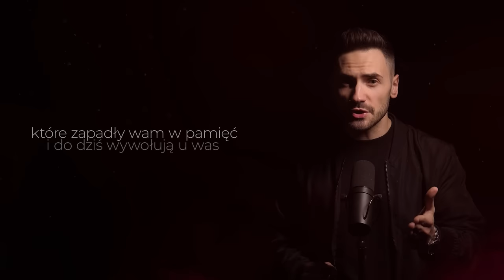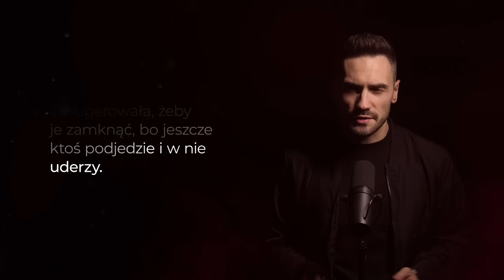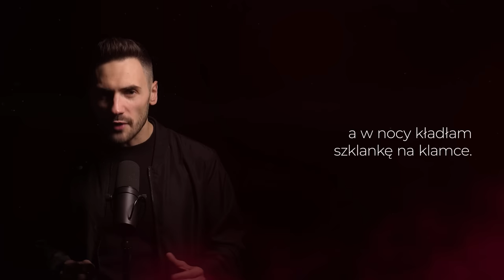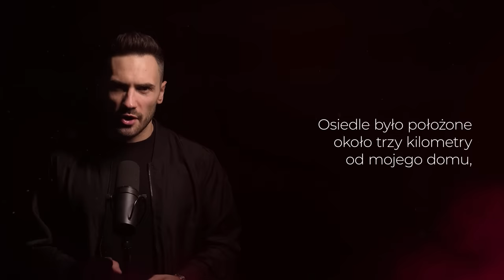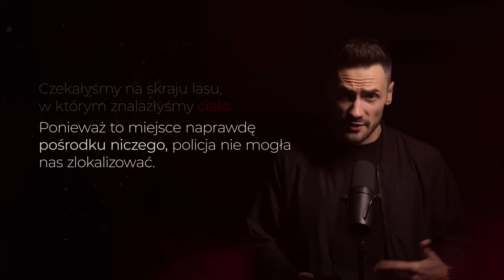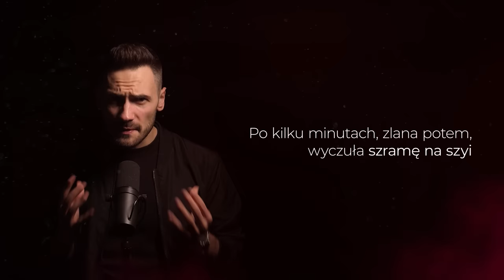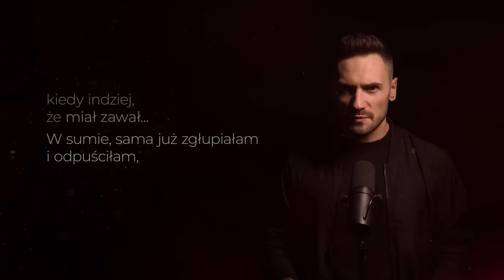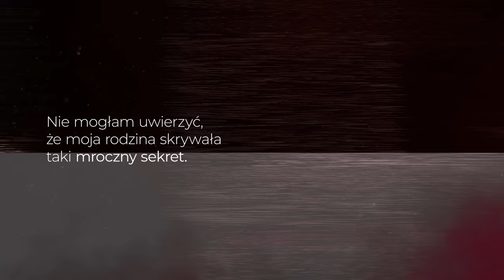Po latach odkryłam prawdę o dziadku | Strach Story S01E01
Opisz mi swoje Strach Story
▶️ strachstory.pl

00:00 Wstęp
1:02 Spotkanie na skrzyżowaniu
6:46 Czerwone buty
13:58 Zamiast grzybów
17:40 Szrama na szyi
21:25 Rodzinne sekrety
24:16 Zakończenie

📺🎧  Możesz słuchać Strach Story jako podcast 📺🎧
▶️ Strach Story

📌Autor podcastu
Marcin Myszka
🔉 Wystąpili
Marcin Myszka
Laura Breszka
📝 Redakcja i korekta
Kasia Kołodziej
🎬 Montaż wideo
Antoni Możdżeń